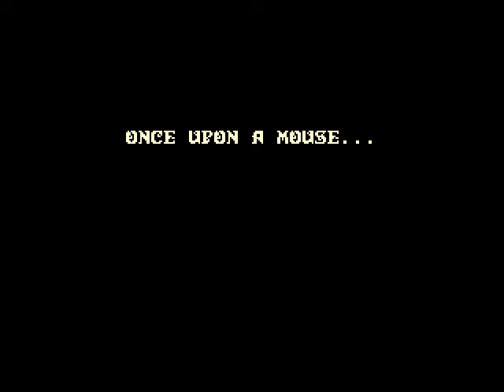[Longplay] Mickey Mouse : Castle of Illusion MEGADRIVE - Level 4-1